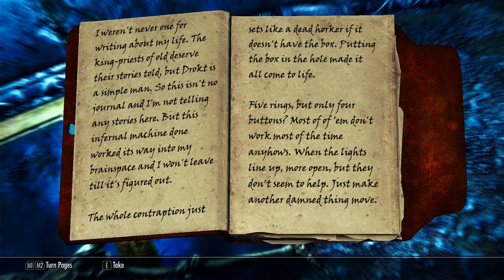The Elder Scrolls V: Skyrim - Lexicon and Elder Scroll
Inscribing the Lexicon and obtaining an Elder Scroll...

...I wonder what happens when I try to read it. OH SHI-